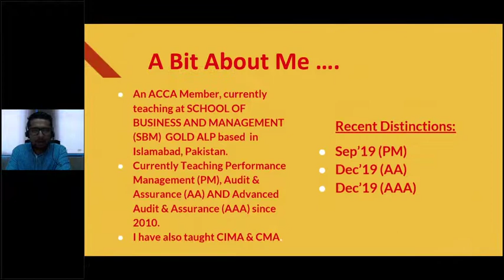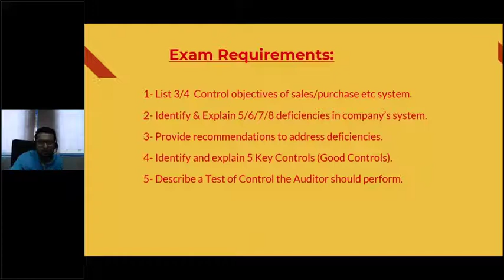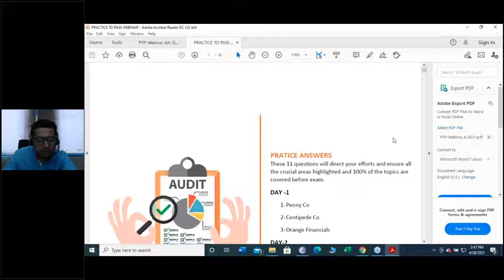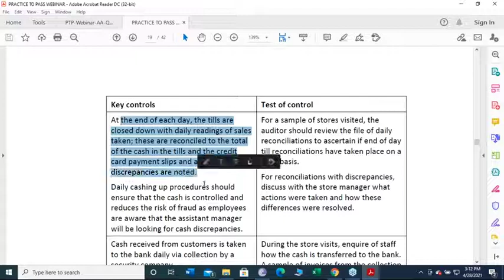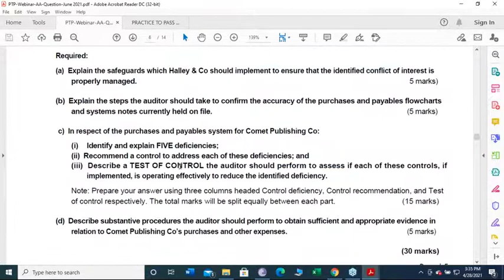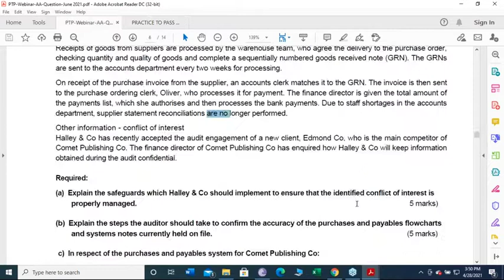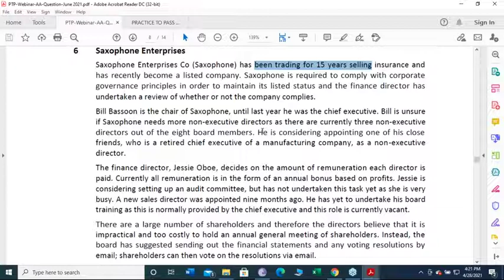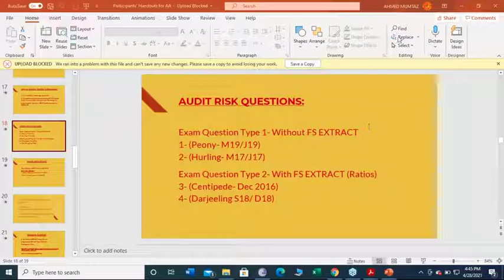ACCA Exam Approach Webinars June 2021 Audit and Assurance AA DAY 2